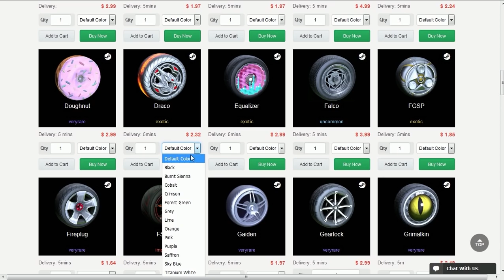O JOGO PODE TRAVAR MAS NÃO VAI ME IMPEDIR DE UPAR!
Fala galera, Vagabbss aqui com mais um vídeo de Rocket League, e dessa vez jogando algumas partidas rankeds. Espero que gostem :)